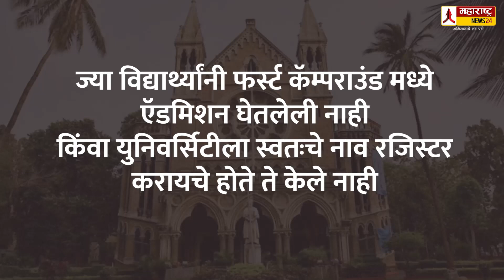भाजप नेत्याचा घरचा आहेर ! केरळमध्ये लोक उच्चशिक्षित असल्यानं भाजपला मत देत नाहीत ! BJP Leader